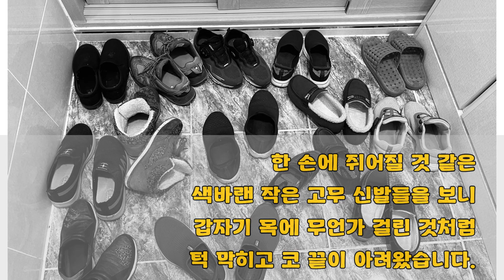[정동만 이야기] 오늘 어르신들께 인사 드리러 경로당을 찾았습니다.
옹기종기 모여있는 어르신들의 작은 신발들...
어머니 생각과 함께... 어르신들께 큰 위로를 받았습니다.